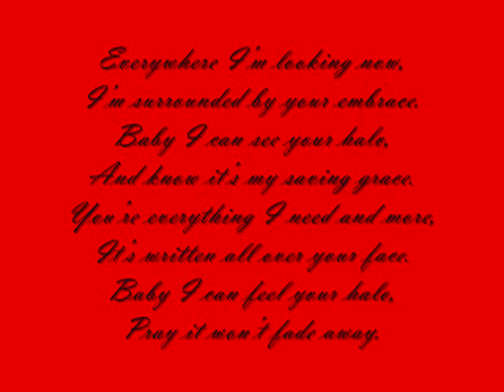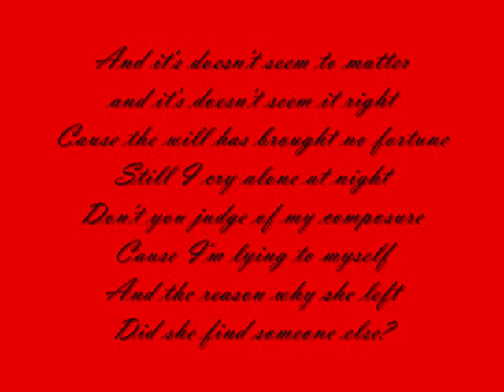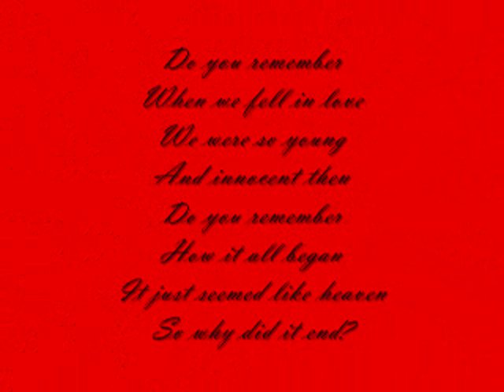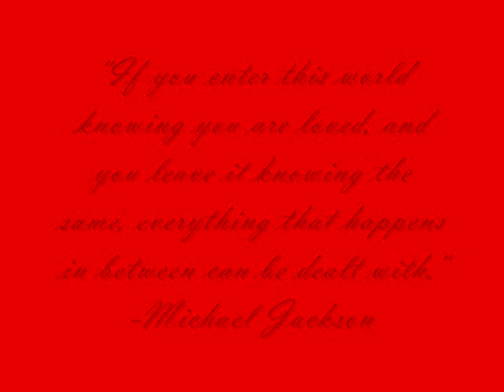History Michael Jackson Tribute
I love you more Michael! Rate and comment! This is my first video so don't be harsh.

Song: History Remix by Michael Jackson